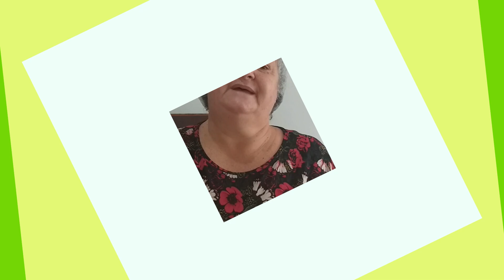PÃO COM OVO ( LANCHE DE FRIGIDEIRA ) BIG BROTHER BRASIL 2022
Olá, bem vindo ao canal receita da vó marli...
No vídeo de hoje eu vou fazer um lanche que foi feito no big brother brasil 2022...

Fique com deus e até o próximo vídeo...